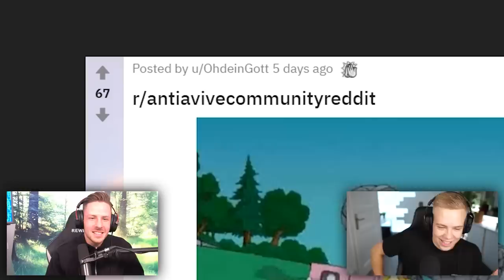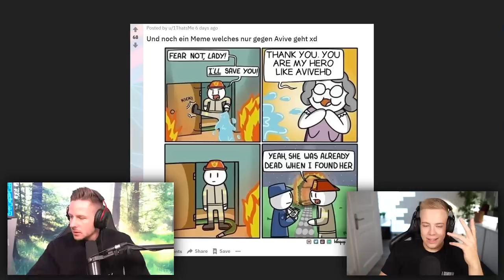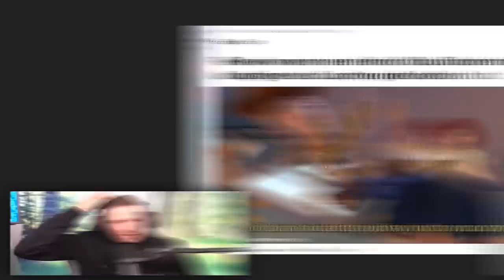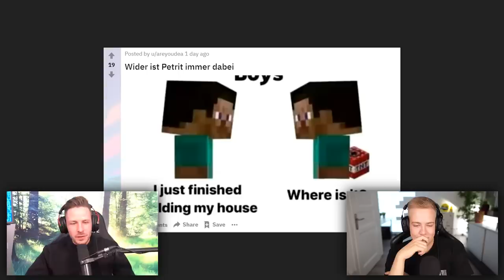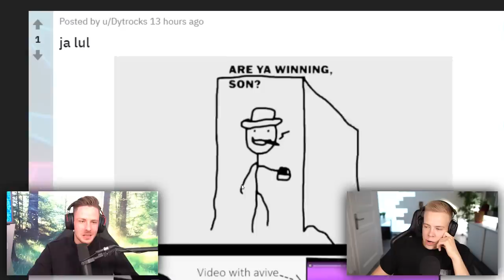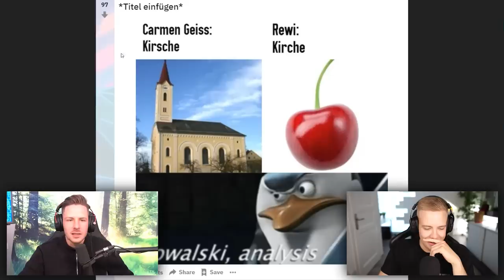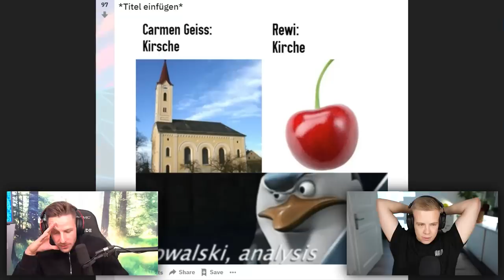REWI Memes die AVIVEHD komplett zum WEINEN bringen! 😆😆😭😭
Ladet eure LACH-VIDEOS mit dem Hashtag LustigerAlsAvive hoch. Finden wir einen NEUEN, BESSEREN AVIVE?! 😋

Rewi & @AviveHD  reagieren auf die neusten REWI & AVIVE MEMES. Viel Spaß! 😂